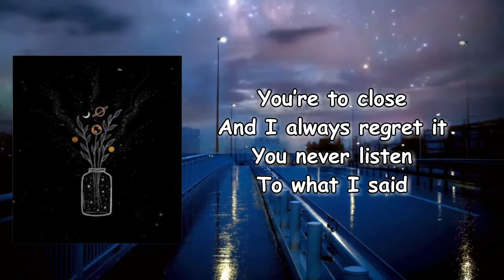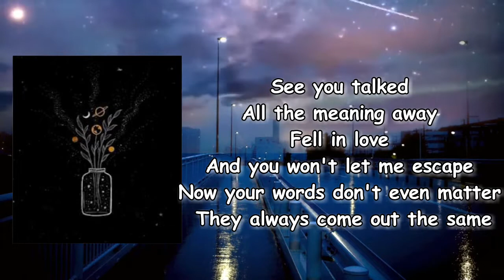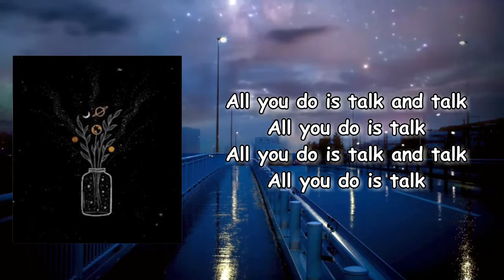All Talk - CRÈME Lyrics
All Talk Lyrics:

All you do is talk and talk
All you do is talk

Close your mouth
Just give me second
Hold your breath
And get out of my head

You’re to close
And I always regret it
You never listen
To what I said

Yeah all my words get lost
Should've known better
Its all my fault

Cuz all you do is talk and talk

It don’t matter anymore to me
As long as you keep talking I can hardly breathe
Yeah you're digging my grave
Stop always tryna explain

See you talked
All the meaning away
Fell in love
And you won't let me escape
Now your words don't even matter
They always come out the same

All you ever do is talk

You driving me me crazy

And you never wanna listen

You driving me crazy

Can't you just listen